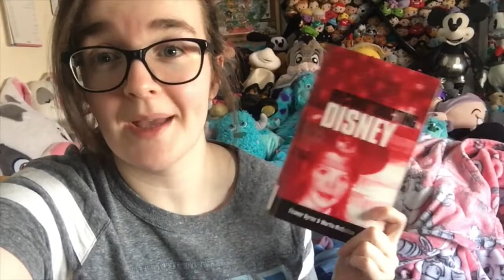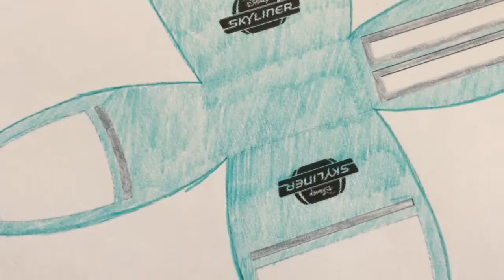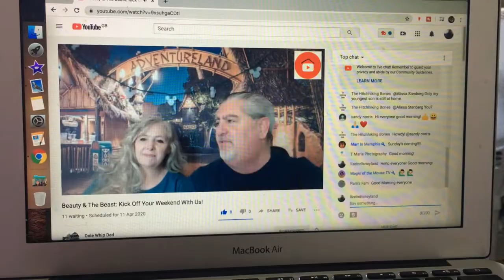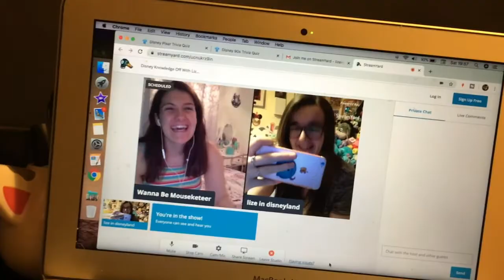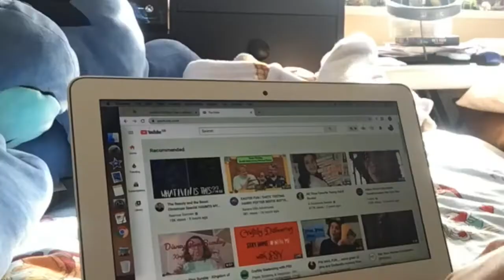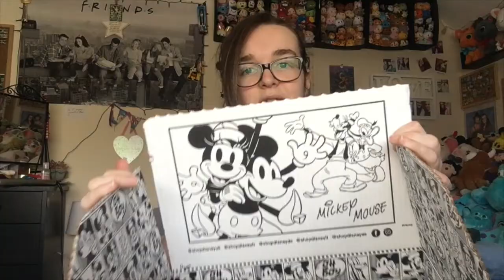LOCKDOWN VLOG | DIY Skyliner, Spring Bedsheets & Packing Up Easter Plush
Today's vlog is what I got up to Easter weekend whilst on lockdown! I made a paper skyliner, changed my bedsheets to something that felt more like springtime, and packed up my Easter plush ready for us to move house.
I upload at 4PM BST every Tuesday and Friday, and some weekends.
MY PARTNER CHANNELS:
MY EQUIPMENT*
iPhone 8 Plus
GoPro Hero7
Ring light